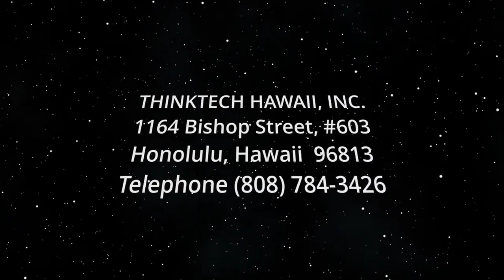News, Land and Politics (Politics and Land in Hawaii)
Reporting from Hawai'i.  The host for this show is Ricky Cassiday.  The guest is Janis Magin.

How is news made, how does it get reported, how is it perceived.. and then what?

Underwriters:
Michael Sklarz
The Cooke Foundation
Hawaii Energy
Hawaii Energy Policy Forum
Hawaiian Electric
Galen Ho of Immersive Worlds
Kamehameha Schools